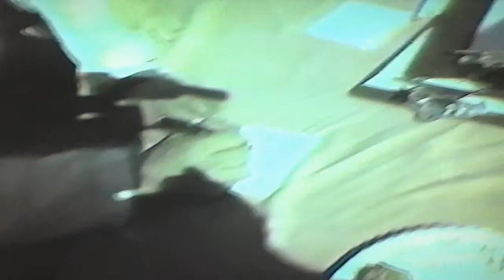Welcome Back Robert Hedyes-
Robert Hegyes was born in Perth Amboy, New Jersey on May 7, 1951 (Happy Birthday) and was raised in Metuchen, New Jersey. Hegyes is best remembered for his role as Juan Epstein on the television series "Welcome Back, Kotter". He would die of a heart attack at John F. Kennedy Medical Center in Edison, New Jersey on January 26, 2012.
Robert Hegyes is seen here at the Metuchen Country Fair (Oct. 1990) Interviewed by Ryk Schoonheim.  Rest in Peace Mr. Hedyes.